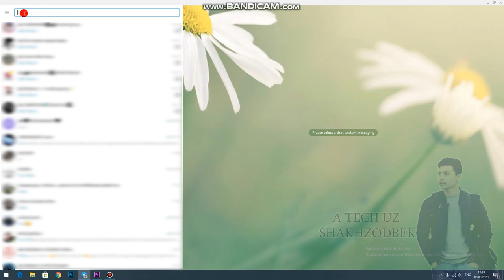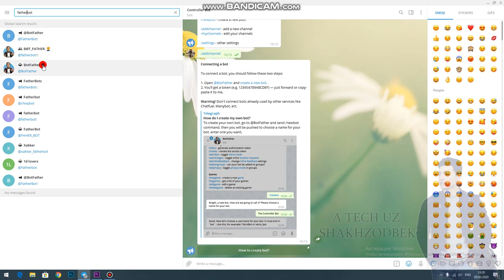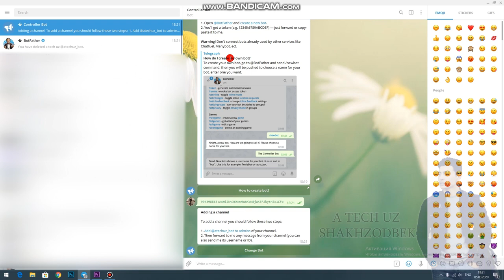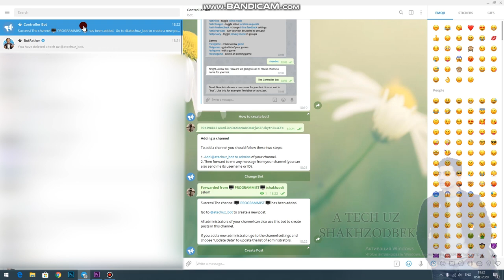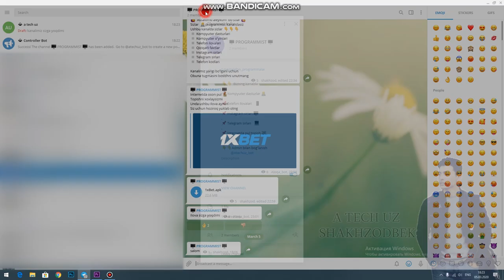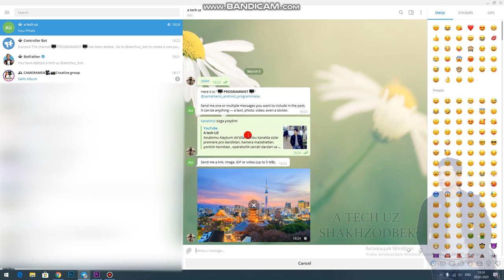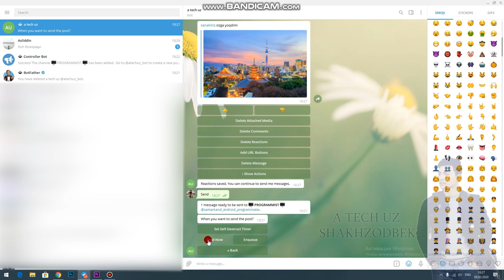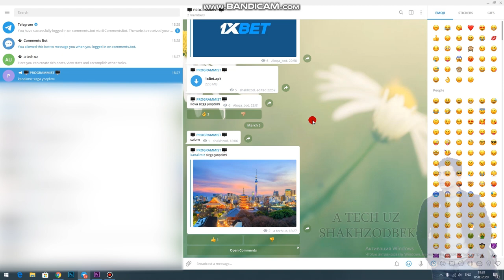TELEGRAM KANAL YURITISH // CONTROLLER BOTNI SOZLASH //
PREMIERE PRO // PHOTOSHOP // KAMERA SOZLAMALARI // OPERATORLIK SA'NATI //
o`rganasiz